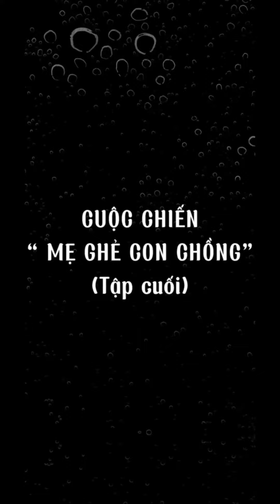CUỘC CHIẾN MẸ GHẺ CON CHỒNG( Này mới tập cuối)yanyan